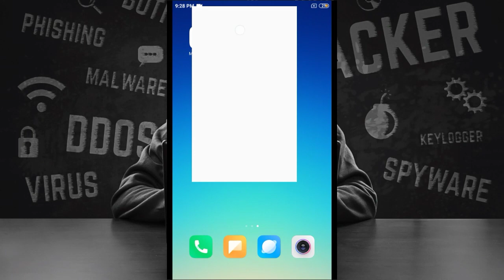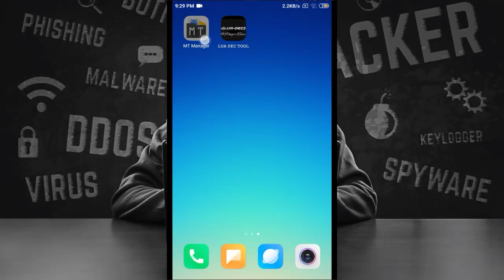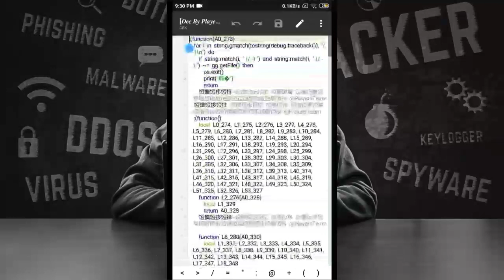How To Decrypt Script Using Ss Tool Decrypt | Lua Script | Lua Script Decrypt Kase Kare | Dec Lua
▬▬▬▬▬▬[ 𝐕𝐢𝐝𝐞𝐨 𝐓𝐢𝐭𝐥𝐞 ]▬▬▬▬▬▬▬

How To Decrypt Lua Script (Decrypt All Script ) | Paid Dec Tool | 2023 Method

▬▬▬▬▬[ 𝐃𝐨𝐰𝐧𝐥𝐨𝐚𝐝 𝐋𝐢𝐧𝐤𝐬 ]▬▬▬▬▬▬
🏷️Hᴏᴡ Tᴏ Uɴʟᴏᴄᴋ ᴍʏ ʟɪɴᴋ

Other Dec Tool

▬▬▬▬▬[ 𝐈𝐦𝐩𝐨𝐫𝐭𝐚𝐧𝐭  𝐓𝐡𝐢𝐧𝐠𝐬]▬▬▬▬▬▬

YOUTUBE SEARCH-
how to decrypt lua script
how to decrypt lua script 2021
how to decrypt lua script using game guardian how to decrypt lua script in pc
how to decrypt lua script ff
how to decrypt lua script android
how to decrypt lua script in windows
how to decompile lua script
how to decrypt lua script online
decrypt scripthow to dec any script
all script Decompiler
Revo script dec trick
how to hack pubg mobile globel 0.16.5
how to dec Gilang faisal script
how to enc to dec

▬▬▬[𝐎𝐥𝐝 𝐏𝐨𝐥𝐮𝐥𝐚𝐫 𝐕𝐢𝐝𝐞𝐨𝐬 𝐂𝐡𝐞𝐜𝐤𝐨𝐮𝐭]▬▬▬▬▬

2. How To Dec Lua Script [Tools]

Aɴʏ ᴏɴᴇ ᴜsᴇ ᴛʜɪs ᴠɪᴅᴇᴏ ɪ ᴅᴏɴᴛ ɢɪᴠᴇ sᴛʀɪᴋᴇ
ᴍʏ ᴄʜᴀɴɴᴇʟ ɢɪᴠᴇ ɪɴ ʏour ᴅᴇsᴄʀᴘᴛɪᴏɴ

▬▬▬▬▬▬▬[ 𝐂𝐨𝐩𝐲𝐫𝐢𝐠𝐡𝐭 ]▬▬▬▬▬▬▬

▬▬▬▬▬▬▬[ 𝗡𝗢𝗧𝗘 ]▬▬▬▬▬▬▬▬